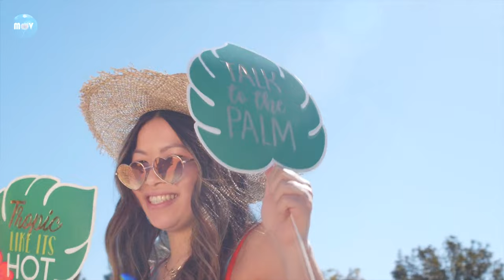4K DEEP HOUSE 2023 🚘 Best of deep house, tropical house and EDM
0:00 I Can Fly - Millios
4:12 I Don’t Need Your Love - Housenick
9:40 The Last Dance - Dimitris Athanasiou
15:51 Home - Chunkee
20:34 Dance Under the Moonlight - Dani Corbalán
23:45 Midnight Bird - Millios
28:16 Baby Come To Me (Original Mix) - Nando Fortunato
33:40 Deep Inside My Mind (Dimitris Athanasiou Remix) - Costa Mee
39:29 Forget About Yesterday - Costa Mee
44:09 Believe - Dani Corbalán
49:30 I Feel It - Nando Fortunato
52:30 Dark Space - Costa Mee
55:53 Focus On Me - Nio Key
1:00:01 In The Dust - Nio Key
1:04:08 Lonely (Original Mix) - Housenick, Nando Fortunato
1:08:12 It's Not Over - Costa Mee
1:14:25 Happy Kid (Chunkee Remix) - Marc Philippe
1:18:58 Close To Me - Nando Fortunato, Pete Bellis & Tommy
1:23:34 The Sun Will Rise - Paul Lock
1:30:17 GeoM & Pete Bellis & Tommy - Love you Enough (Paul Lock Remix) - GeoM, Pete Bellis & Tommy
1:35:01 The Chaos - Nando Fortunato
1:39:35 Day Dreams - Nio Key
1:43:44 Have Some Fun (Original Mix) - Nando Fortunato, Housenick
1:49:30 Better Off - Nikko Culture
1:53:22 Crazy (Original Mix) - Nando Fortunato
1:57:46 Higher Mountains (Nando Fortunato Remix) - Costa Mee, Pete Bellis & Tommy

Nu disco,deeplife,summer deep,deep house,deep house mix,deep house mix 2023,summer music? Vocal House, Vocal remixes. digital, digitalmusic